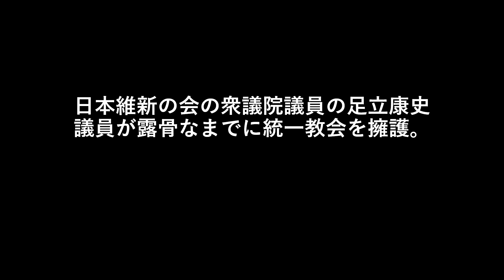日本維新の会の衆議院議員の足立康史議員が露骨なまでに統一教会を擁護。